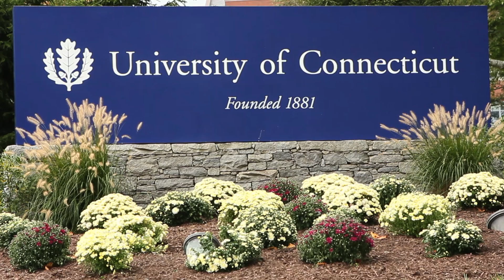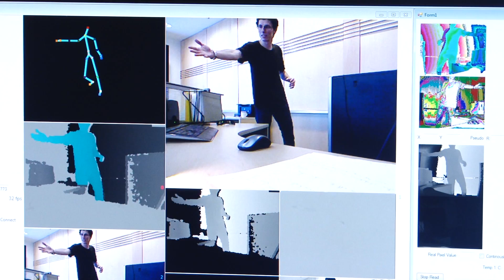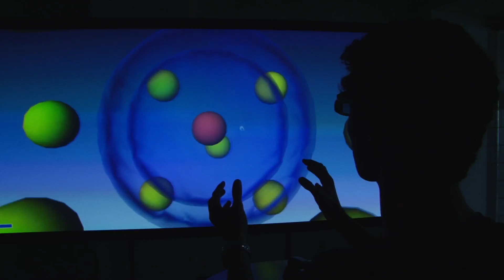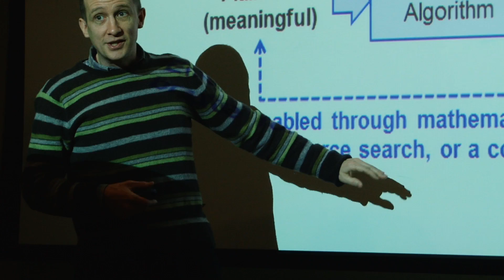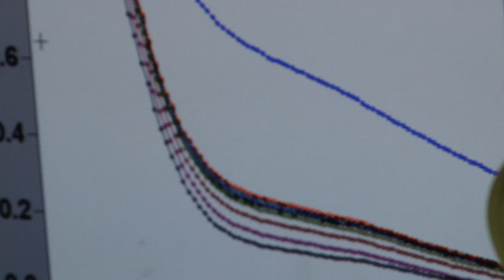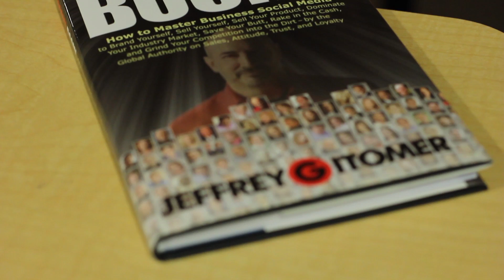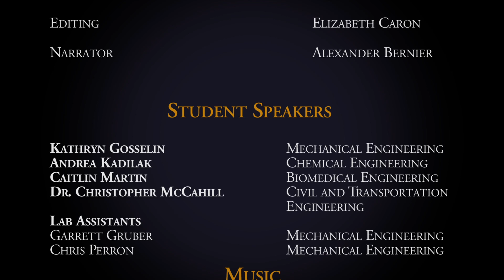UConn Engineering: Outstanding Environment for Grad Studies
In the University of Connecticut School of Engineering, graduate students enjoy an outstanding combination of academic excellence, student resources, a vibrant community, convenient access to major urban centers and outstanding financial support.  We have five engineering departments, and offer nine master's and Ph.D. programs in core and interdisciplinary subjects.  We are pushing technological boundaries in new and inventive ways, in exciting areas like nanotechnology, sustainable engineering, alternative and grid energy, national security and resilient infrastructures, wireless and sensor network systems, bioinformatics, tissue engineering and regenerative medicine.